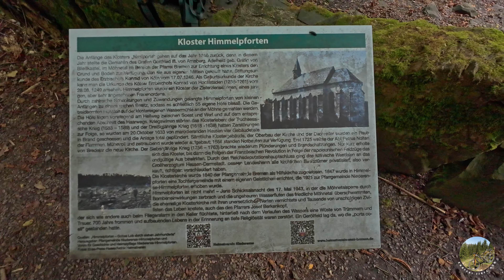Auf der Suche nach neuen Trails